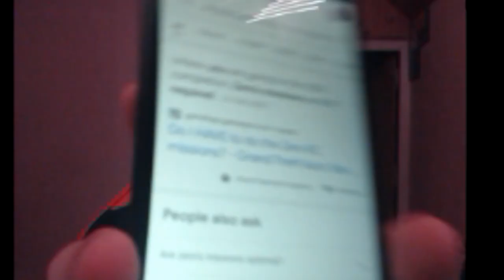THIS GAME LOVES TO ANNOY ME | Grand Theft Auto: San Andreas | Let's Play | Part 12